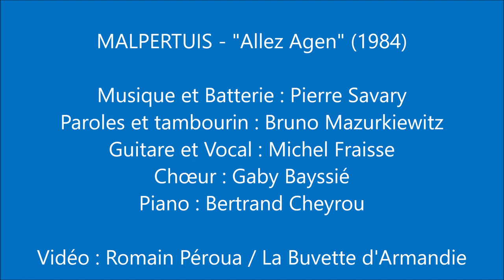L'hymne du SUA "Allez Agen"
Chanson écrite en 1984 par le groupe agenais Malpertuis.
Musique et batterie : Pierre Savary
Paroles et tambourin : Bruno Mazurkiewitz
Guitare et vocal : Michel Fraisse
Chœur : Gaby Bayssié
Piano : Bertrand Cheyrou

Vidéos et photos : SUA, Fédération Française de rugby, Ligue Nationale de Rugby, INA, Alex Perrier aéroport d'Agen, Canal+, France 3, Sud Ouest, J.-J. Saubi, lesupdusua, lmrc59, max30120, ville d'Agen.